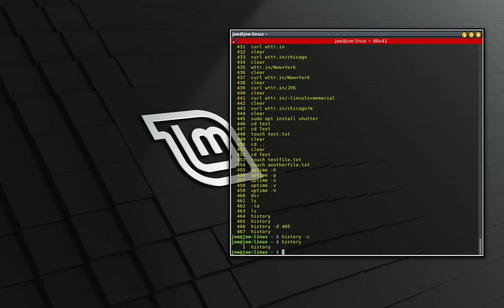How To Clear Command Line History In Linux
A demonstration about deleting the command history in the CLI/terminal. I am using Linux Mint 18.